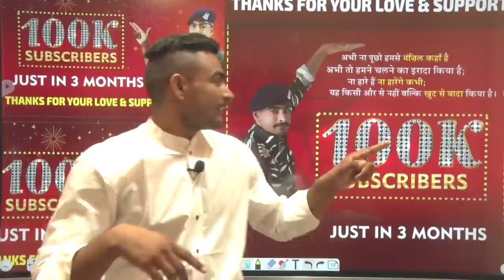आज का दिन मेरे लिए बहुत बडा दिन हैं || my youtube family complete 100k within 3 month